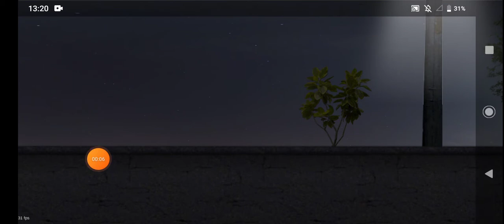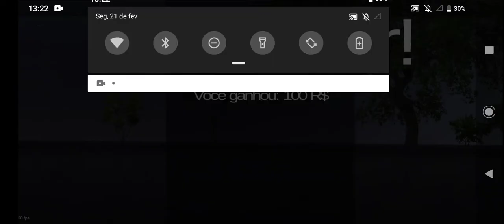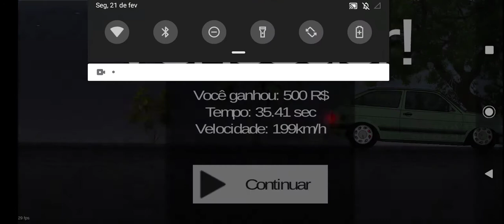esses caras parece que não sabe que eu SOU O REI!😈